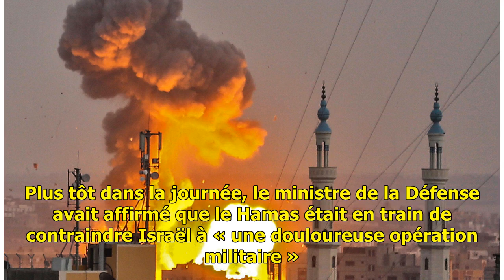Israël bombarde massivement Gaza